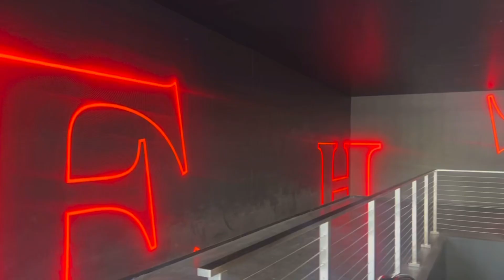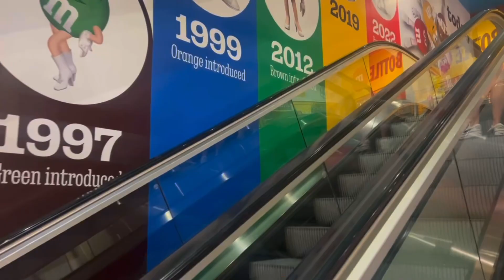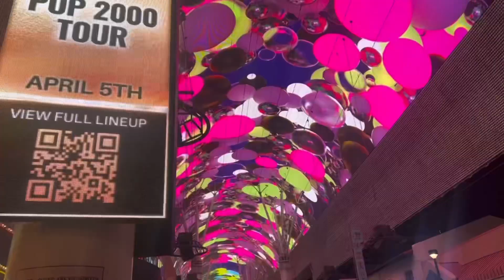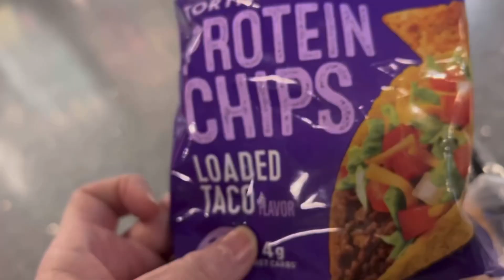VEGAS VLOG/// WHAT I ATE// WHAT I DID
Amazon store

1stphorm- join my team through the app.

Thrive Life

Halara - lindyb0

Ketobrainz
Code Paleobarbie to save $5

Keto chow save 10%

Paleobarbie @yahoo.com

Hi! I am Lindy, AKA Paleobarbie. My name has a story which has nothing to do with my diet but it must have been fate. I am just a mom with hypothyroidism and arthritis, living a Keto life. It has been a long journey to find a way of eating that makes my symptoms feel better and that also gets the weight off. I found Paleo about 8 years ago and it led me to a Ketogenic way of eating. I have improved my two autoimmune diseases with keto and have reduced my weight.